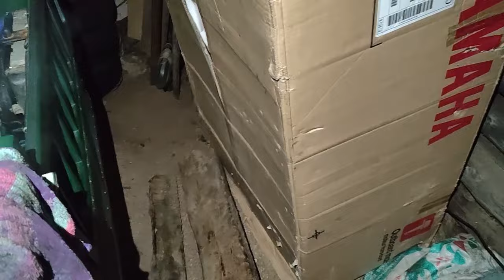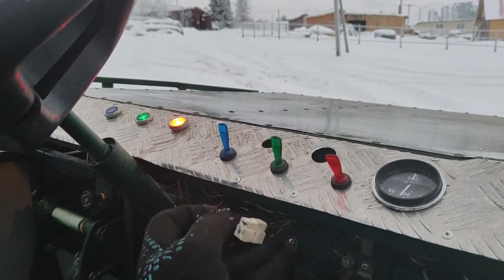Ремонт вездехода. Вездеход своими руками. Переборка двигателя ока. Обзор конструкции вездехода.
Сборка вездехода своими руками - увлекательное и творческое занятие, которое требует определенных навыков, знаний и тщательной подготовки. Вездеходы обычно собираются на базе шасси грузовиков или внедорожников, и процесс сборки может быть довольно сложным и трудоемким.)